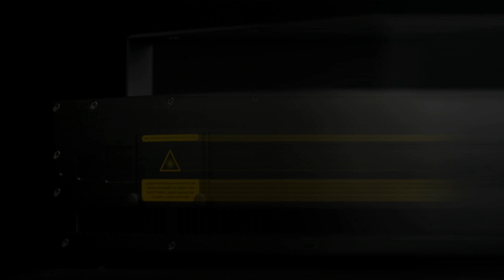SPL-RGB-110A英文中性